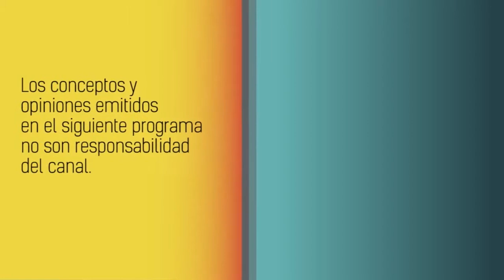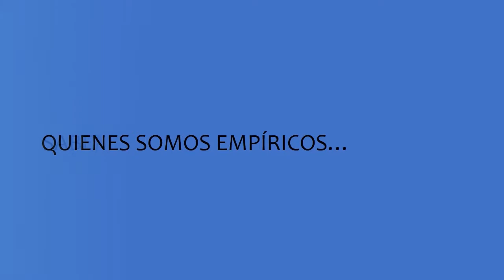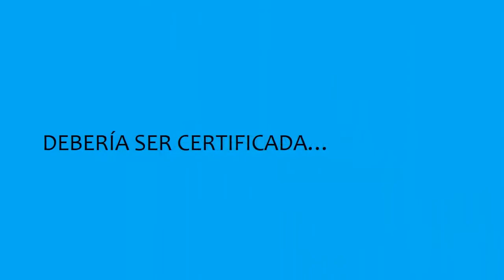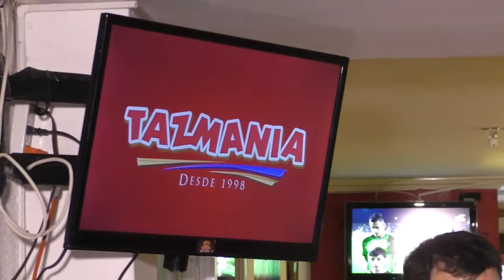Que cambiará en Deportivo Pereira para 2018?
En EL CHE Y YO vea el análisis de Matias Galasso y Julián Santa sobre la manera como Deportivo Pereira debería emprender el camino del 2018 en el torneo de ascenso.